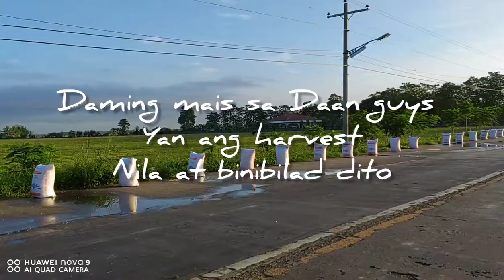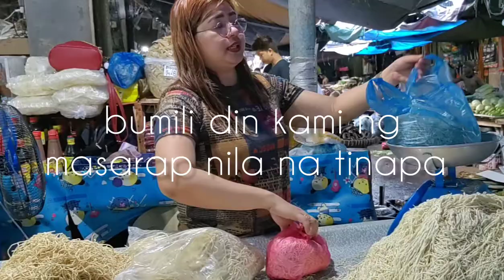Spending Holyweek at the Province Part 1 ll Nagsibak Kahoy Umigib tubig sa Balon at Nagkatay Manok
In this video umuwi kami sa Isabela at doon nagspend ng holyweek hope you enjoy watching guys.